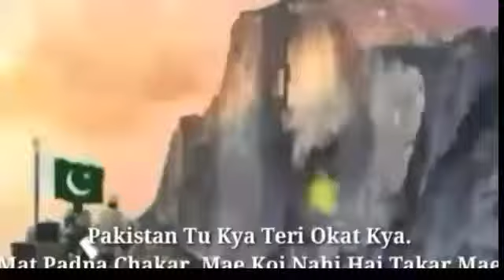Hindustan jindabad Sayre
Dj Mahakal. Sumit . My YouTube channel